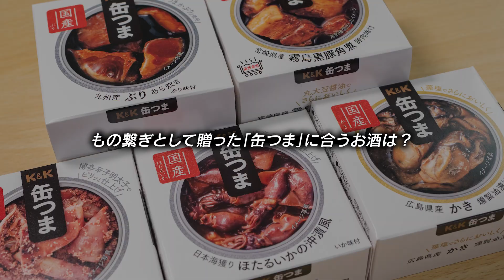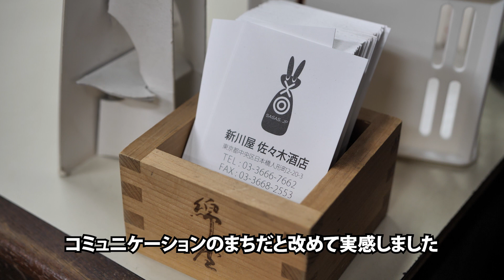ご繋ぎ目【新川屋 佐々木酒店】日本酒利き歩きウラ話と缶つまに合う日本酒は？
‹目次›
00:00　ROJI日本橋がもの繋ぎに来ました
00:42　新川屋佐々木商店のこと色々教えて
02:06　中央区新川の「新川大神宮」と関係あるの？
02:48　お酒を紹介するPOPが素晴らしい
03:29　甘酒がいっぱい？甘酒横丁の由来
05:20　佐々木酒店の販売スタイル
06:34　実はお酒を全く飲まない山本社長
07:35　ボージョレ・ヌーボー解禁するや否や飲む会
08:50　缶つまに合うお酒を教えてください
10:30　日本橋エリア日本酒利き歩き
11:18　「日本酒利き歩き」が始まったきっかけ
12:45　奥様が働く「ダリア食堂」へ突撃
13:38　佐々木酒店にしかできない地域の役割
14:46　コロナで中止となった日本酒利き歩き、佐々木酒店からメッセージ
15:04　エンディング・次回予告

日本橋もの繋ぎプロジェクト公式LINKS